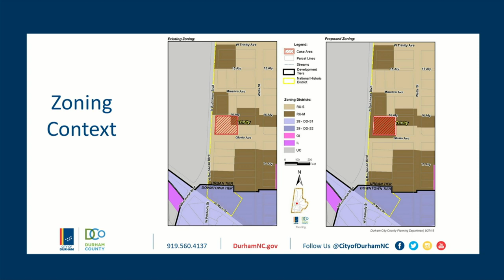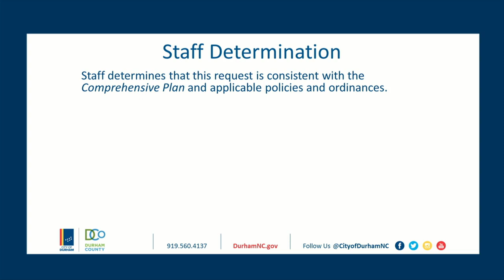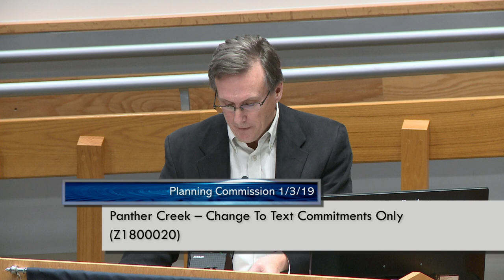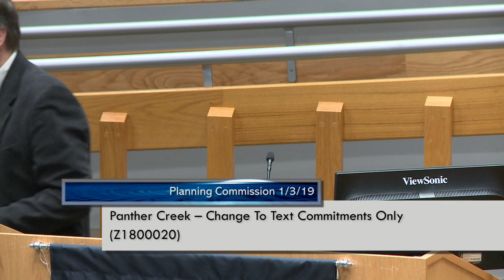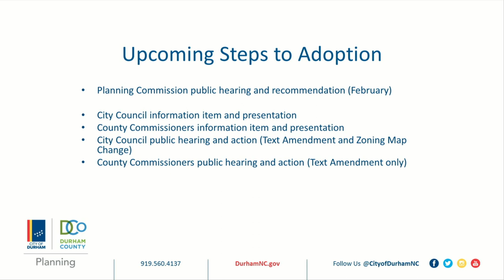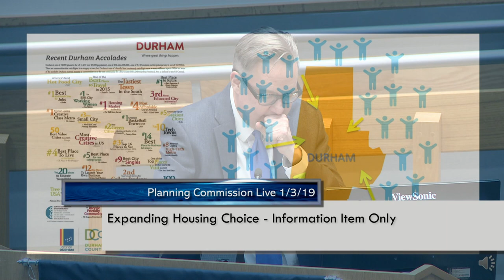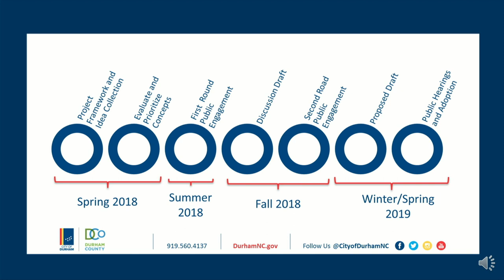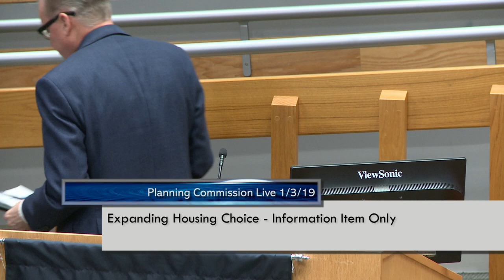Durham Planning Commission Meeting Jan 3, 2019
This meeting was rescheduled from its regularly scheduled December 11, 2018 due to inclement weather.
Call to Order starts at 2:56
Roll Call starts at 4:38
Approval of the Minutes starts at 5:35
Adjustments to the Agenda starts at 7:56
Kings Daughters Inn (Z1800024) starts at 8:53 (continued until Feb. 12, 2019)
Hale Street Duplex (Z1800026) starts at 18:33
Panther Creek – Change to Text Commitments only (Z1800020) starts at 1:06:40
Patterson Place Design District – Information item only (Z1800030) (T1800009) starts at 1:48:49
Expanding Housing Choice - Information item only starts at 2:43:17